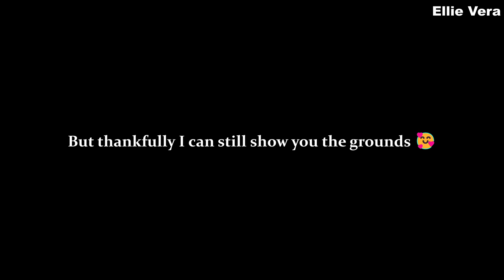travel vlog | Powis Castle (Castell Powys) | silent vlog in the UK | travel vlog ep. 4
✨ Hello everyone! Welcome to Episode 4 of my vlogs. ✨

This week's video will be a writing vlog, where I will be taking you on a journey with me to Powis Castle, which is in Welshpool, in the county of Powys in Wales. While I am unable to show you the interior of this stunning medieval castle, the surrounding gardens is absolutely breathtaking!

Thank you very much for watching until the end.

Love always,
Ellie Vera

This is a silent vlog with subtitles. Please remember to turn on the subtitles by clicking the "CC" button.

⭐ Uploads on this channel mainly include weekend and writing routines, as well as holiday videos. ⭐

🎈 Previous videos: 🎈

travel vlog | Packwood House | silent vlog in the UK | vlog ep. 2

writing vlog | the main characters of Project Sunflower | silent vlog in the UK | writing vlog ep. 3

Waterfall by RomanSenykMusic
A Small Miracle by Romarecord1973
Middle Ages by Lexin Music
Inspirational Sentimental Romantic by Lexin Music
Please Calm My Mind by Lesfm